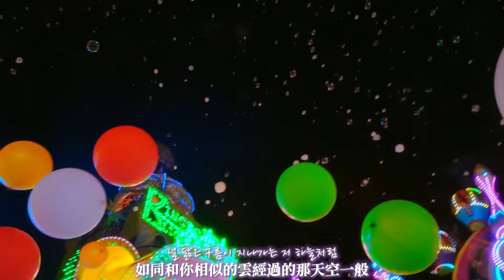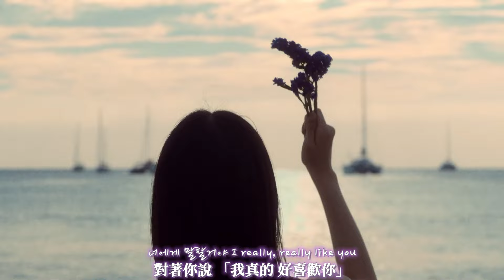Gyubin 'Really like you' 【韓繁中字歌詞MV】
這次獻給大家的是年僅十七歲的solo歌手-Gyubin的出道曲!
她真的是個很可愛、彈得一手好吉他，歌喉表現也很讚的孩子!
且這首歌帶著悠揚的吉他聲，輕快的節奏表達了這首歌中，想對喜歡的人傳達心意的心情，再帶著她的歌聲，相信大家聽了也會快樂起來的:D
希望大家透過這個歌詞，更明白這首歌的情感，也請大家多多支持這位年輕有才的solo歌手Gyubin喔:D

本影片屬分享性質，無營利，可轉發但記得標註來源！
翻譯和剪輯皆出自在下，若有任何翻譯錯誤或其他建議，都歡迎在留言指教。